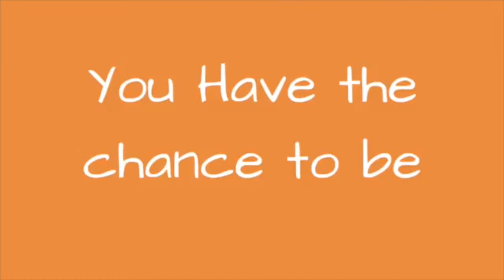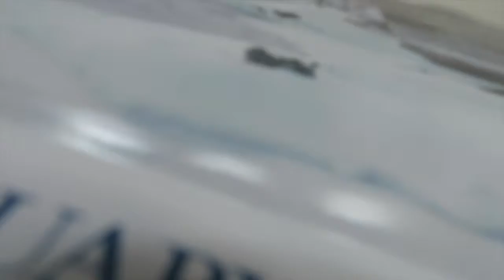CHUBBY BUNNY CHALLENGE 🐰